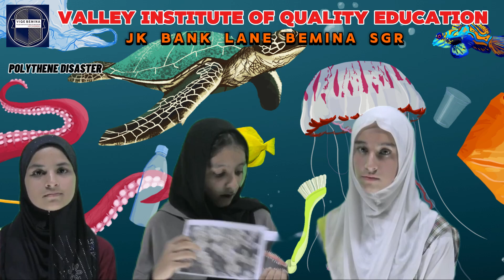STELLAR PRESENTATION DELIVERED BY VIQEANS ON POLYTHENE - A DISASTER | CLASS 8TH | ENGLISH | VIQE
"Welcome to our educational video channel, "Valley Institute of Quality Education-
JK Bank Lane Bemina Srinagar offers Quality Education for  8th 9th 10th 11th 12th (Med /Non-Med /Commerce /Arts. Where learning meets entertainment! Dive into a world of knowledge with our engaging and informative videos covering a wide range of subjects, from science and history to literature and mathematics. Follow our Facebook page and Instagram for updates on new releases.